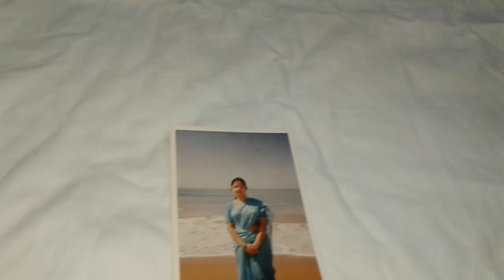AMERICAN CHOCOLATE( SHAKE)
THIS  VIDEO  IS  CREATED  BY  DEEPIKA  CHAVAN  (EASY HOME RECIPES) Mom's magic. Address :-6710/36/37/38  opp:-RESMI  HOSPITAL  VEERSWAKARA  ROAD  GADAG  KARNATAKA  582101